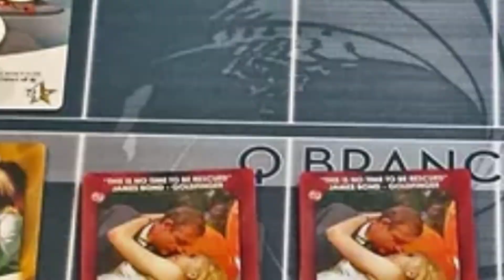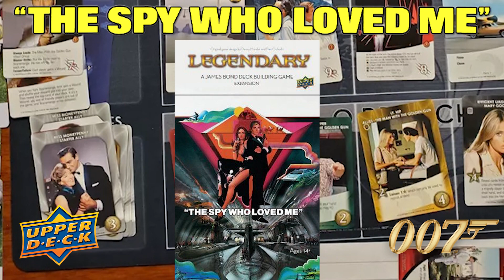OFPG - Legendary: A James Bond Deck Building Game - The Spy Who Loved Me Playthrough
"The name's Bond... James Bond."

Mik and Starla playthrough Legendary: A James Bond Deck Building Game's newest expansion, The Spy Who Loved Me, by Upper Deck Entertainment. Venture into the world of 007 with this new expansion taking things from the the classic 1977 film of the same name.

Legendary: A James Bond Deck Building Game - The Spy Who Loved Me on 007's
Legendary: A James Bond Deck Building Game - The Spy Who Loved Me on BGG
Uses music from the "GoldenEye N64: Full Remake Album" by Brandon Wiebe, originally composed in 1997 by Grant Kirkhope, Graeme Norgate, and Robin Beanland; and the GoldenEye: Source mod soundtrack by Yannick Zenhäusern, Greg Michalec, Trent Robertson.